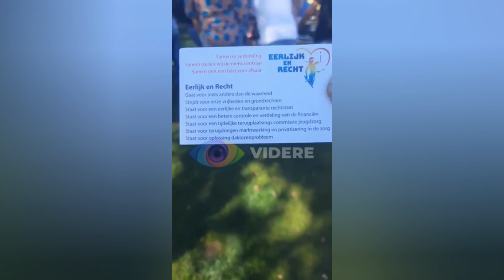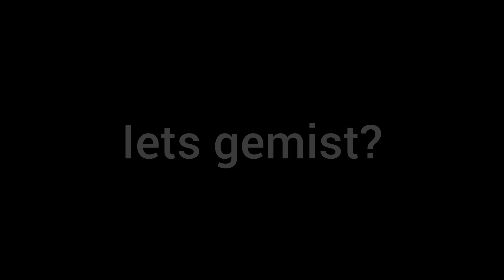In dienst van de eilite | De kunst van het wel kunnen maar niet willen begrijpen